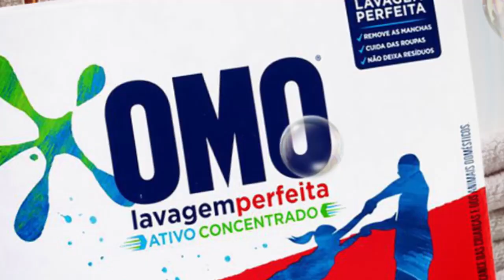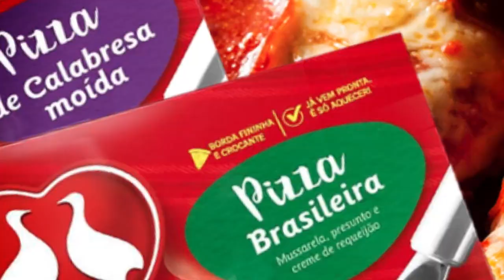Coelho Diniz - Ofertas válidas de 05 a 07 de Julho de 2021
Aproveite as ofertas Sem Comparação desta semana no Coelho Diniz!

Ofertas válidas para segunda, terça e quarta-feira 05 a 07/07/202.